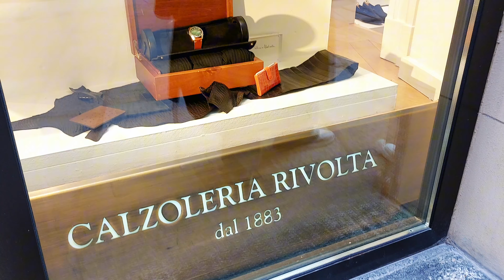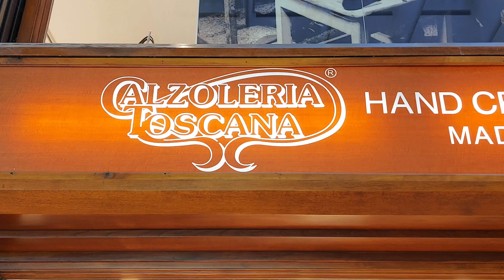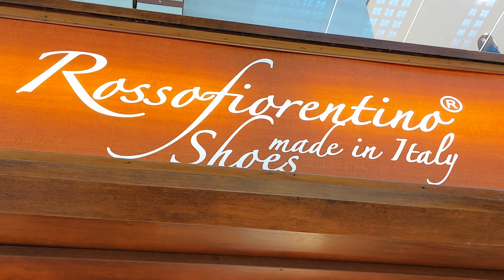Just Italian Menswear.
In this video you can see the following Italian fashion brands:
0:00
0:04 Canali
0:16 Brunello Cucinelli
0:36 Moreschi
0:52 Kiton
1:11 Isaia
2:13 Eddy Monetti (Fashion over 60)
2:36 Fartelli Rossetti
2:53 Doriani (Fashion over 60)
3:23 Calzoleria Rivolta
3:59 Falconeri
4:06 Armani
4:24 Calzoleria Toscana
5:37 Rossofiorentino
5:54 M.Bardelli (Instagram @bardelli_abbigliamento) Fashion over 60, 70.
6:40 Spada
7:06 Ader Cornelliani
7:23 Luca Faloni
7:28 Sartoria Rossi
7:47 Peuterey
7:57 Prada
8:08 Peserico

- Spring-Summer Fashion Trends, Style Inspiration, Color Combinations, Looks Ideas and Inspiration.
- Men's Fashion in Milan, Menswear Spring/Summer Looks/Outfits 2024.
- Learn by observing latest Fashion Outfits (Looks) how to Combine Colours in Men's Wardrobe and get inspired to find your Clothing Style.
- See Diversity of Styles: From Elegant and Classy to Modern, Contemporary and Casual Outfits.
- Different Styles of Clothing for Men.
- Fashionable and stylish Menswear.
- Older Men's Fashion, over 60, 70, 80 Men's Fashion/Style, Outfit Ideas.
-  Men's Fashion.
- Shopping for Menswear in Milan Brands, Italian  Menswear Brands, Window Shopping.